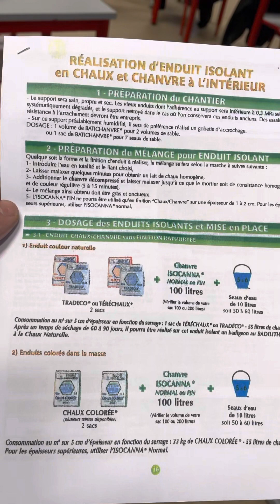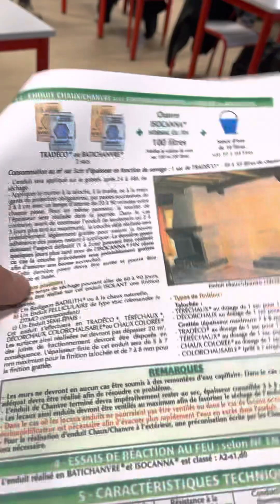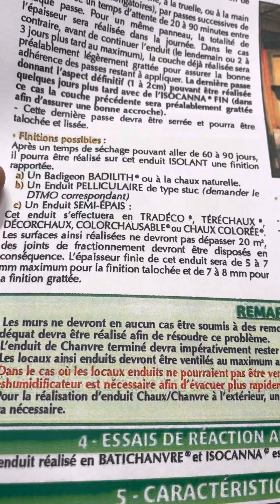Explications par le formateur avant de réaliser en atelier